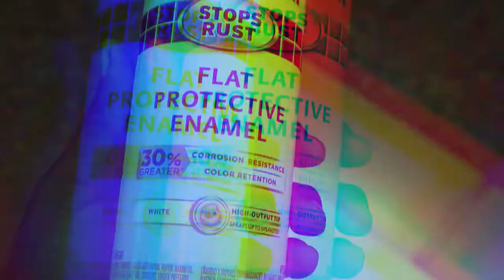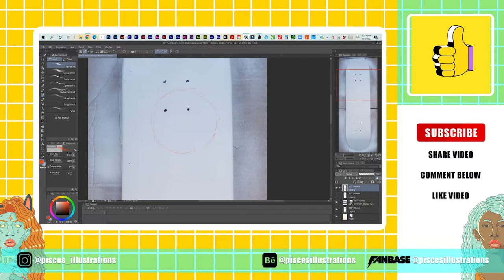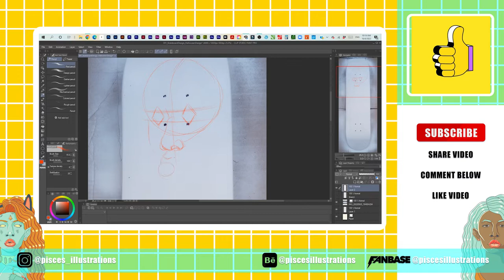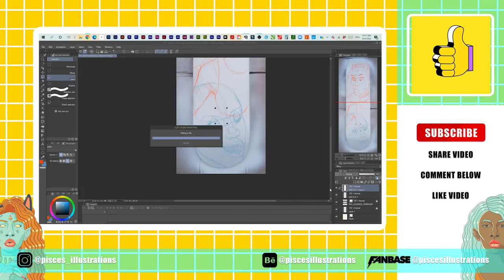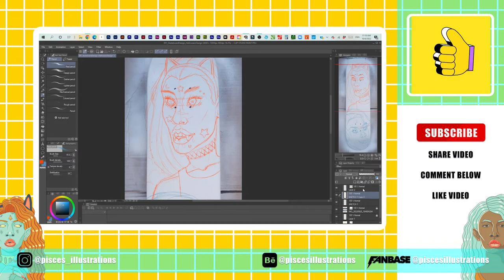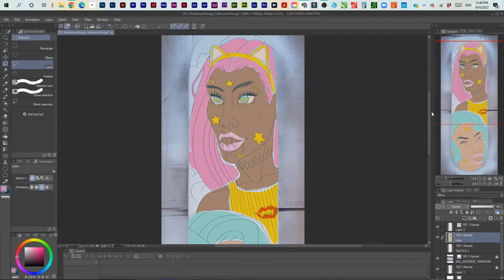CUSTOM Skateboard Deck with POSCA Markers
Posca Markers
Blank Skateboard Deck
Red Col-Erase Pencils (sketching)